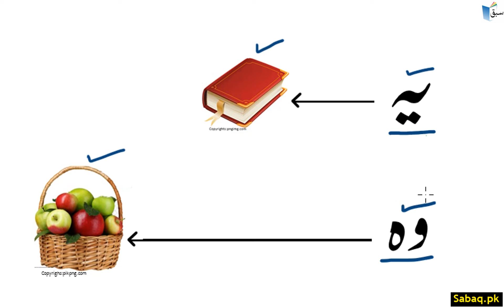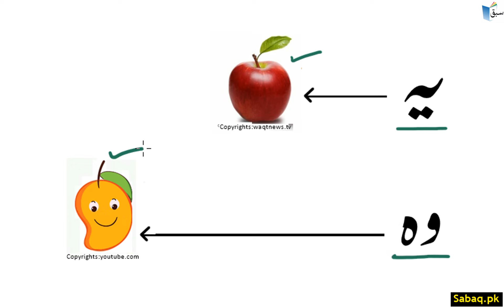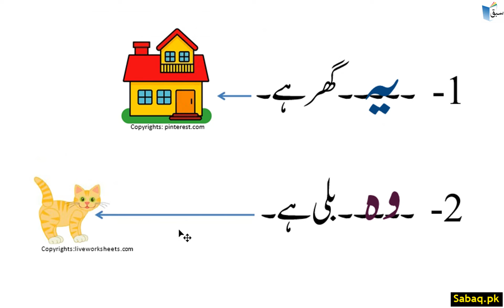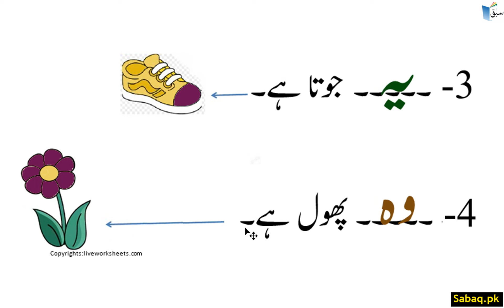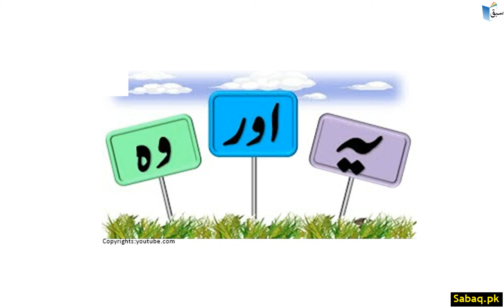This And That In Urdu یہ اور وہ کا استعمال, Lecture | Sabaq.pk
یہ اور وہ کا استعمال